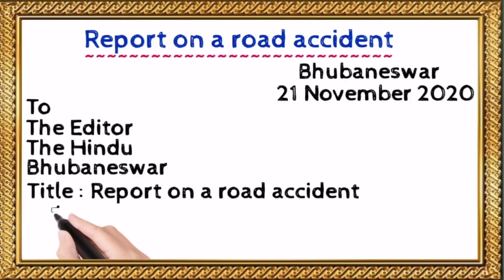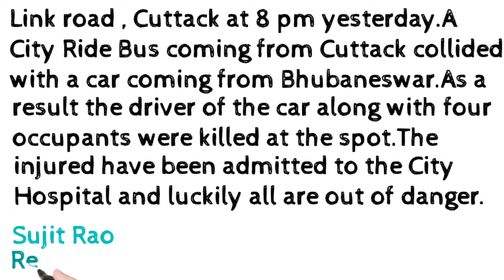Report on a road accident.